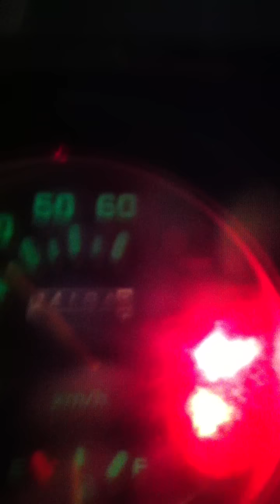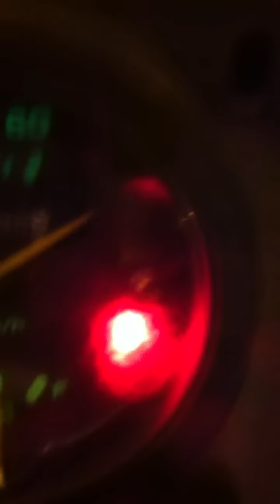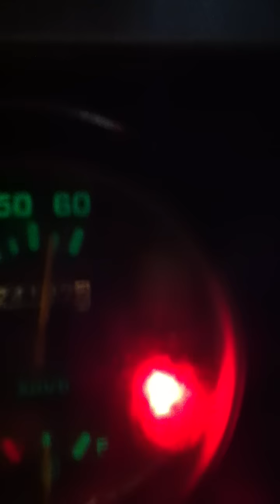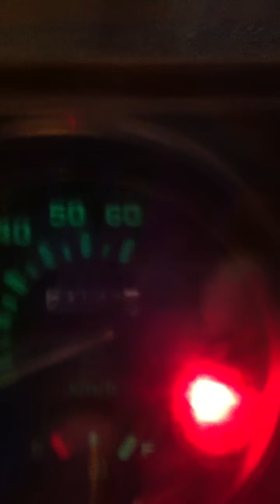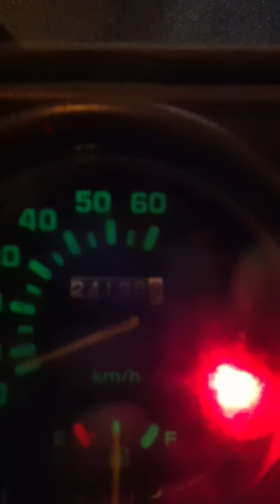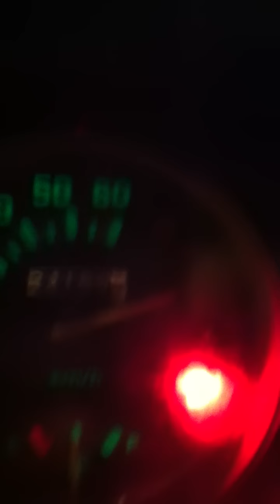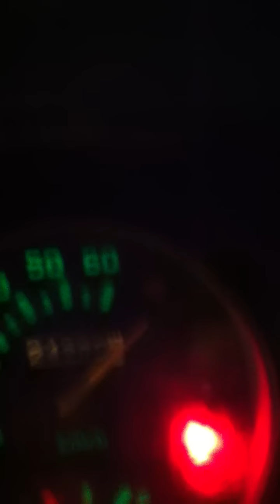ジャイロキャノピー ノーマルマフラーの走り （シンコーメタル製マロッシ68cc）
屋根付きキャノピーにてテスト走行。
スタートして60kmまでは良い加速をしますが
それ以上は風圧との戦い。
下りにはいり
1分10秒あたりで90km弱マーク。
（タイヤサイズ変更のためメーターはマイナス約4キロ表示）
その後　順調に75以上で走ります。
2分40秒あたりはトンネルなので、風の影響が少なく
平地ですが良く伸びています。
再スタートから5分10秒くらいで
風が強く、押し戻され車速が伸びませんが
それでも70以上は出ています。
これだけ走りますが　音はノーマル同等です。

エンジン

シンコーメタル製　マロッシ68ccハイポ仕様　ノーマルマフラー専用ポート
ノーマルヘッド　2次圧縮　約8kg
ノーマルキャブ改　MJ100　SJ40
ノーマルエアクリ改
ディオ燃料ポンプ
F太パイプ
KNマフラーノーマルタイプ
2サイクルオイル　　　RX2極
レギュラーGS

駆動系

シンコーメタル　ステージⅣ手彫りプーリー　WR54ｇ
ジャイロノーマルトルクカム
ジャイロノーマルセンターSP
純正ベルト
16×8インチ　　バギータイヤ

電気系
ノーマルCDI
ノーマルイグニッションコイル
NGK＃8
点火時期　4度進角